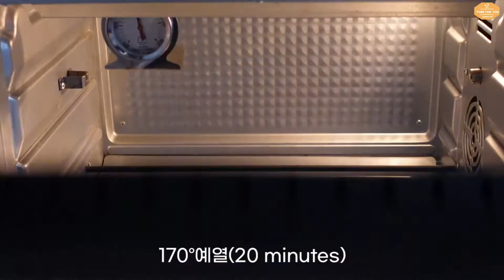무반죽으로 쫄깃함이 느껴지는 달콤한 연유브레드/Condensed Milk Bread/만들기 만드는법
처음으로 식빵을 너무 만족스럽게 굽고
자신감이 급 상승해서 연유브레드
만드는데 도전했어요

갑자기 볼일이 생겨 일보러 가는곳에
오빠가 사는곳이라 조카들 먹으라고
빵을 만들면서 연유브레드도
만들어 본거죠

연육브레드가 뭐지 하고 만들면서
아~ 이거구나 하고 끄떡여지네요ㅋㅋ
다른것보다 위에 발라놓은 연유가
이런거구나 알았죠

제가 좋아하는 페스츄리빵에 설탕도 아닌것이
쫀뜩한 식감이 살짝있었던 달콤함이
연유를 바른거였다는걸 이제야 알았네요ㅋㅋ

제가 만들고 맛은 못보았지만 진짜
맛있을꺼란 느낌이 팍 오는 빵인거 같아요ㅋ
그래서 저도 다시 만들어 먹을려고요

아이들간식으로 아이들이 정말 좋아할것
같은 연유브레드 맛있게 해드세요^^

오늘도 건강 유의하세요~♡

*재료
강력분250g 드라이이스트5g
우유160g 버터20g 설탕15g
연유30g 소금3g 계란물 연유버터

*Ingredients
Strong powder 250g dry yeast 5g
 Milk 160g Butter 20g Sugar 15g
 Condensed milk 30g Salt 3g
Egg water condensed milk butter

*파운드팬
대(260 × 100 × 60 mm)

☆계량스푼과 종이컵 기준이에요☆
계량스푼과 어른밥수저와 동일해요

요리톡톡!맛톡톡!

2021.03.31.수